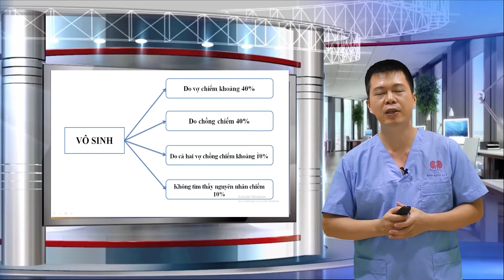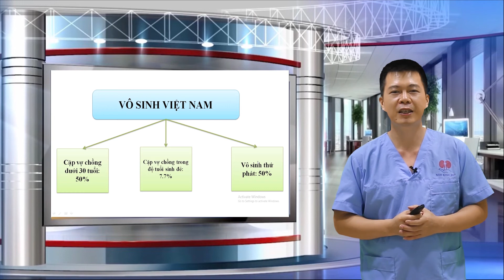BST | TỶ LỆ VÔ SINH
Đây là bài nằm trong chương II - NHẬN BIẾT VÔ SINH HIẾM MUỘN VÀ CÁC GIẢI PHÁP của bộ khóa học " TÌNH DỤC BÀ BẦU CHO KẾT HÔN VÀ SINH CON " . Bộ khóa học sẽ đem lại rất nhiều các kiến thức và thông tin bổ ích cho các cặp đôi vừa kết hôn đang có ý định sinh con, hay các mẹ chuẩn bị sinh thêm .